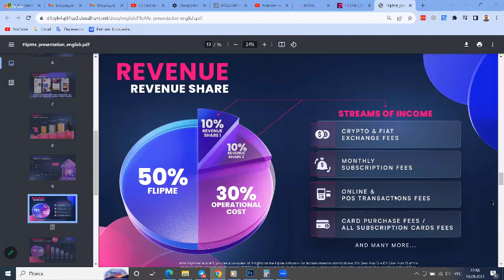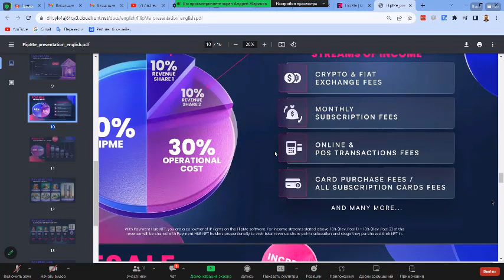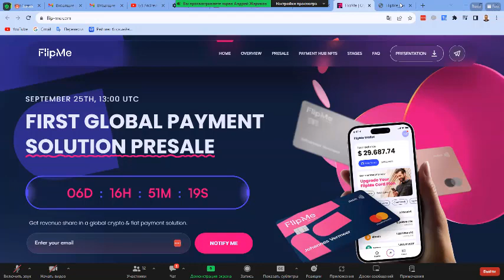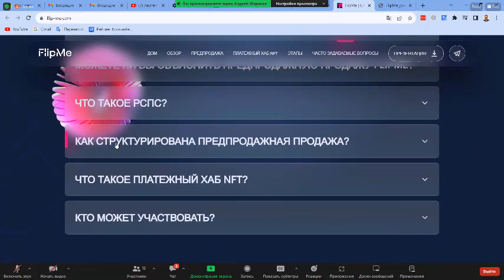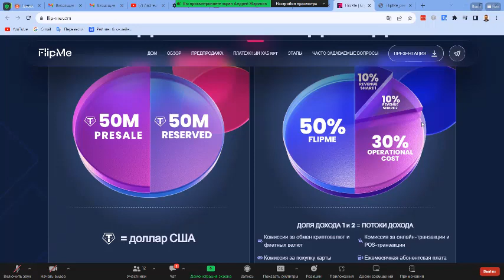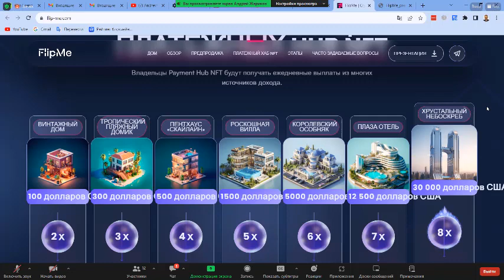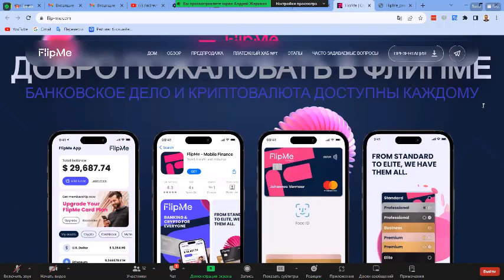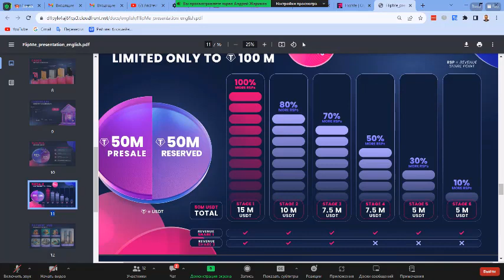Презентация FlipMe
За подробностями обратитесь к тому человеку,
кто прислал вам это видео